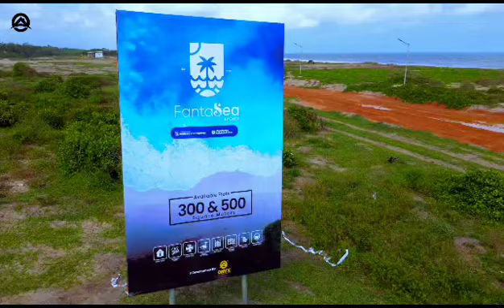FantaSea Estate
Marketed by Propertylinks Global Realty

For Site Inspection And Further Inquiries DM

In a world of deception, the greatest challenge in life is to discover reality. And as you already know a solitary FANTASEA can totally transform one million realities

LOCATION
Abijo, behind Eko Akete Estate

LANDMARKS

Novare Mall

Sky mall

Greenspring school

Resorts and lots more...

TITLE
C OF O

Prelaunch Price: 17M

FANTASEA🌊 is a necessary ingredient in living